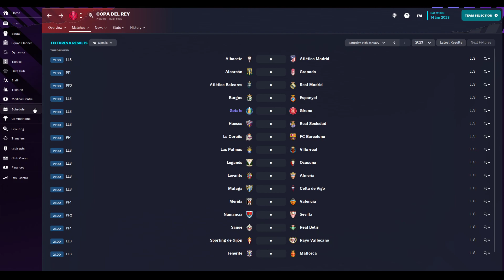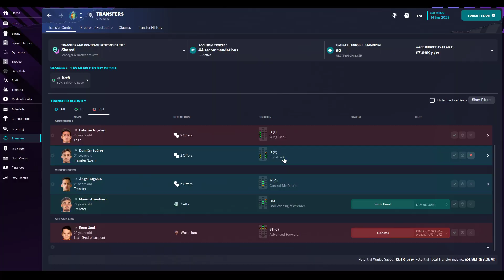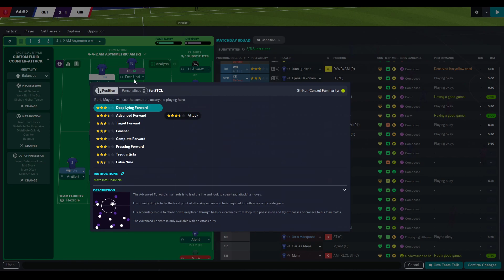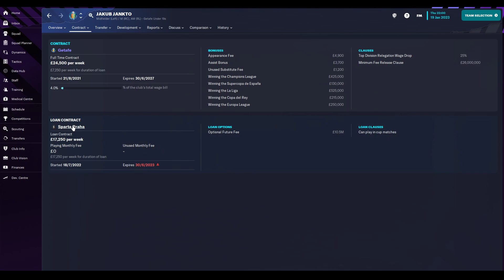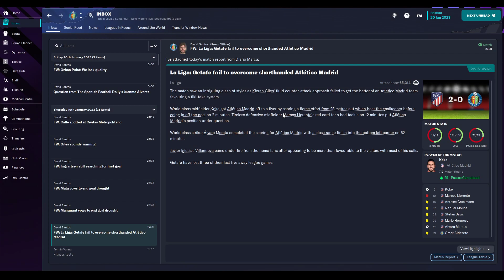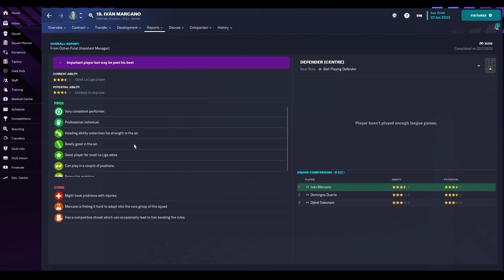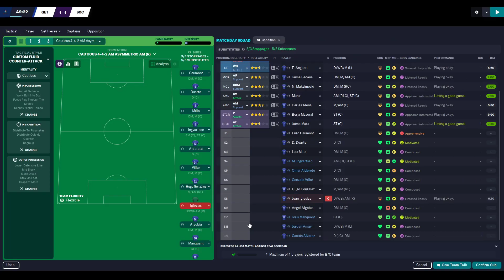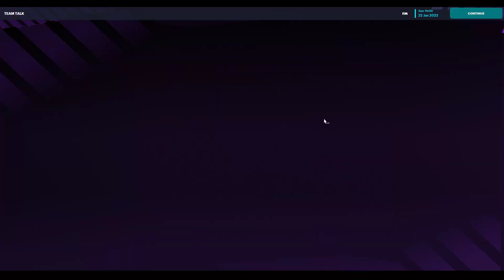FM23 Getafe FC Rebuilding Save Season 1 Reborn #10